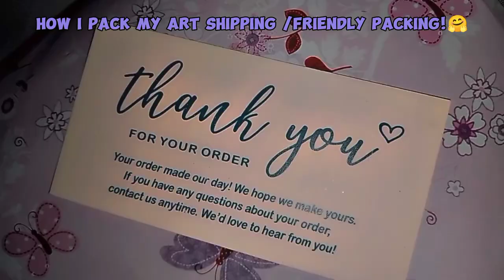How to pack a painting for shipping/painting packaging for shipping/art packaging ✨💖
Your Queries!

painting packing
paintings for shipping
painting packaging
shipping paintings
packaging how to
package a painting for
shipping packing
paintings art packaging
packing artwork for
shipping shipping art
packaging a painting
painting shipping
packaging art shipping
painting shipping box
shipping large painting